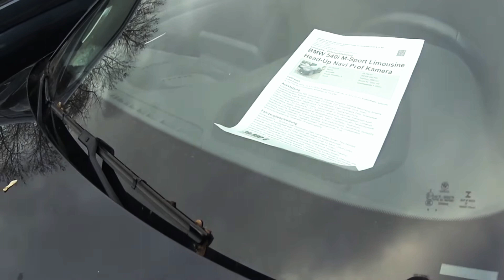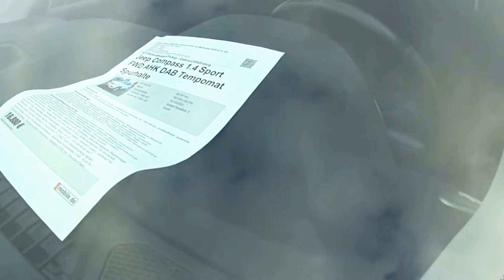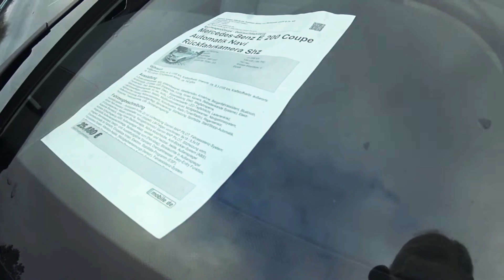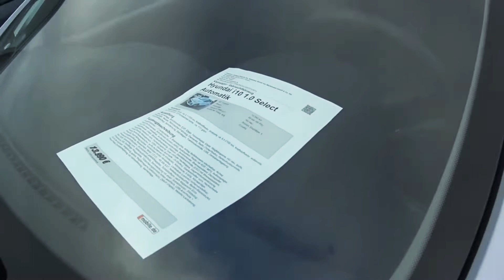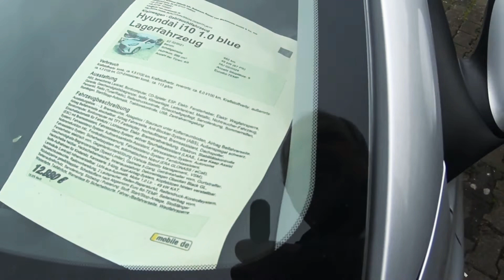ИЩЕМ ПОДЕРЖАННЫЙ АВТОМОБИЛЬ